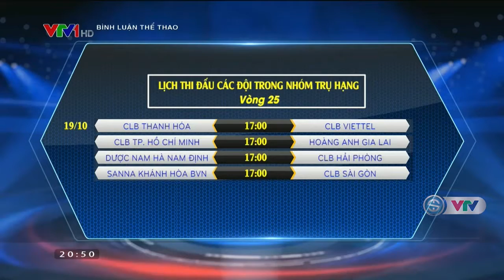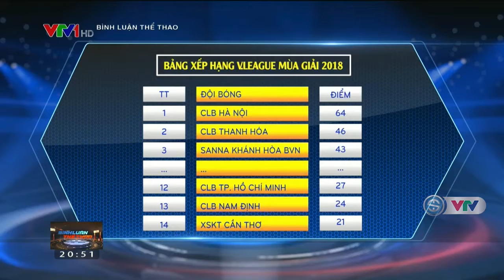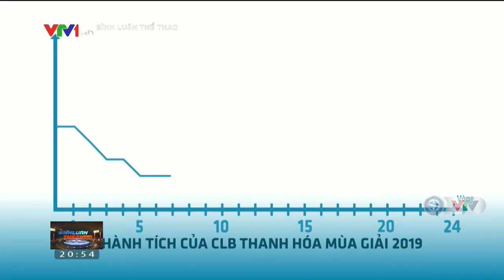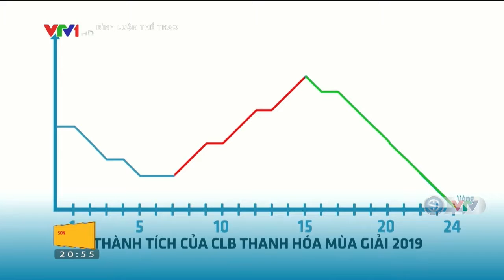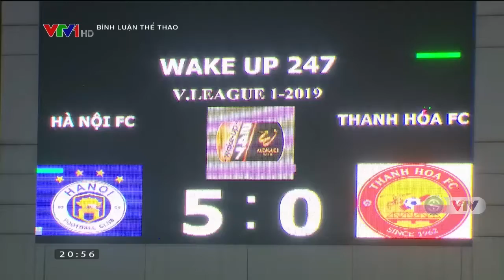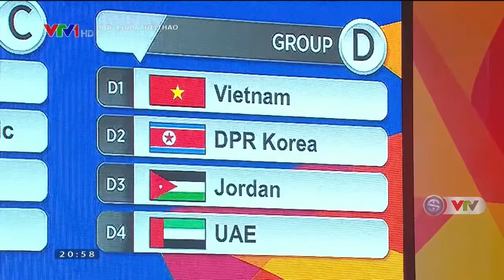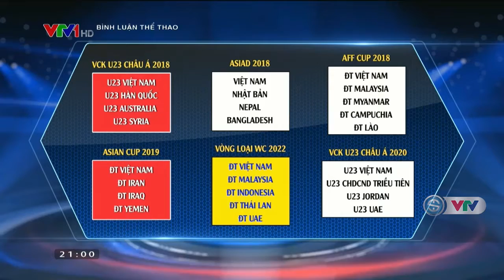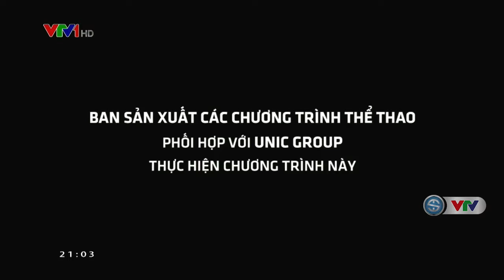Sơn Falcon - Bình luận thể thao ngày 27/9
Sơn Falcon hân hạnh đồng hành cùng chương trình Bình luận thể thao phát sóng vào tối thứ Sáu hàng tuần trên kênh VTV1